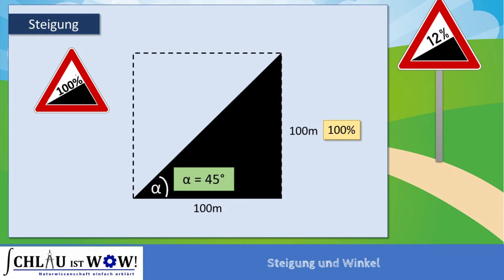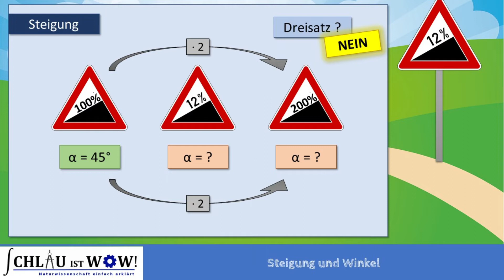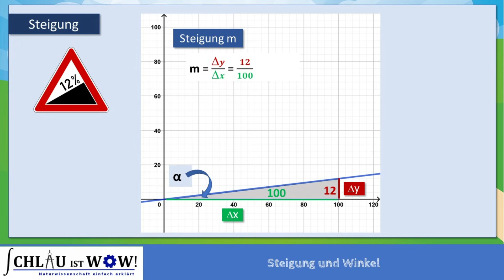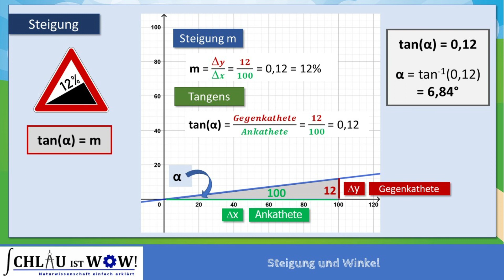Steigung und Winkel (Prozentuale Steigung und Steigungswinkel einer Geraden)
Wie hängt die prozentuale Steigung mit dem Steigungswinkel zusammen? Hier wird es erklärt.